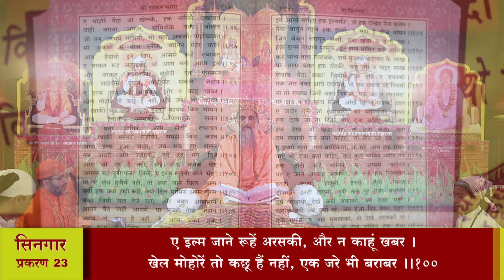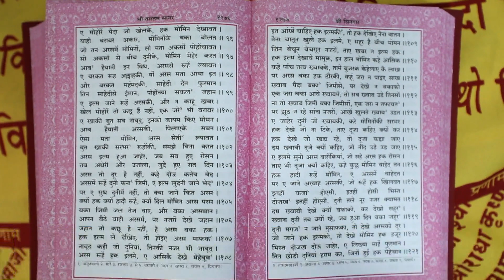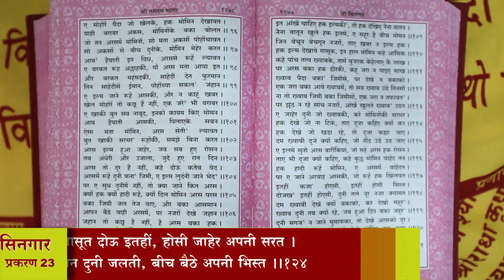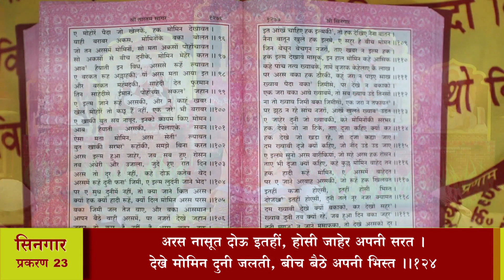श्री तारतमसागर (प्रशिक्षण) दैनिक 13-02-2022